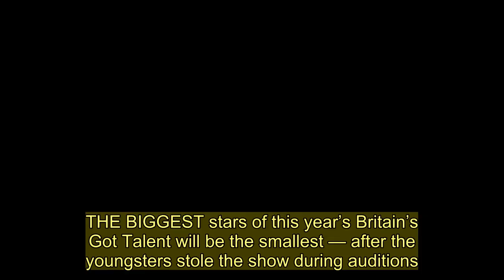Children steal the show on Britain's Got Talent as auditions kick off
THE BIGGEST stars of this year’s Britain’s Got Talent will be the smallest — after the youngsters stole the show during auditions.  Last night’s opening episode saw six young acts wow judges Simon Cowell, David Walliams, Amanda Holden and Alesha Dixon with their performances.    They included Yakub Saunders, ten, with a Lion King-themed routine. He revealed he was inspired to dance by watching Billy Elliot.  The Sign Along With Us choir, who sign and sign, were voted through. They feature Ella Chadwick, who was given the Child of Courage prize by Simon at the Pride of Britain awards in 2018 when she was 11.  Simon said: “I said I have a feeling you’re going to be auditioning on one of our shows — and guess what? You’re here!”  Primary school dance troupe Nu Crew also made their mark. TV sources said there are many more child stars waiting in the wings.    They include Fayth Ifil, 11, who wowed the judges in the pre-recorded shows with her rendition of Proud Mary.  Fayth, from Swindon, starred as a young Tina Turner in the West End musical based on the singer’s life.  And she is tipped to be one of the show’s biggest success stories after impressing Simon.  The source went on: “The younger contestants this year have really raised the bar.   “It’s not hard to imagine any of them going on to win. Yakub was a real hit with the panel of judges.  “The St Anne’s Gospel choir — 81 girls between 11 and 35 who sang Emeli Sande’s hit Shine — were also clearly a firm favourite.   “And in later episodes fans will see Fayth — who absolutely blew all of the judges away. Simon in particular couldn’t believe how talented she was.”  We revealed last month how show boss Simon, 60, had begun discussions to postpone the live finals of the ITV show because of the coronavirus outbreak.  Speaking at the time, a source close to the mogul said: “We wouldn’t be behaving in a responsible way if we weren’t having ­conversations about whether or not we should go ahead.”   GOT a story?